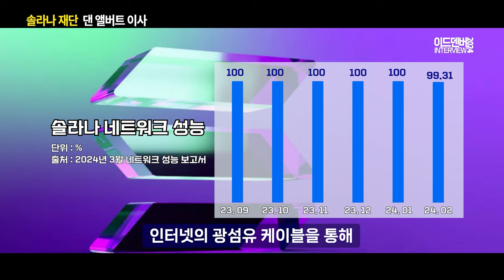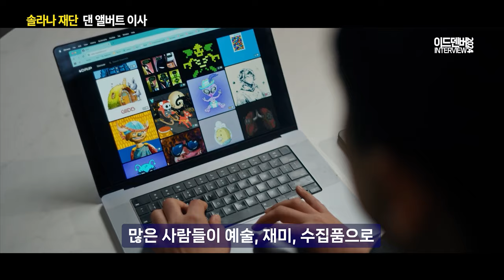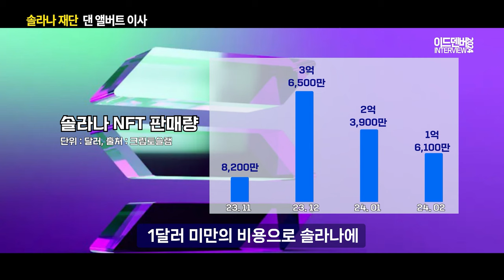요즘 잘나가는 솔라나의 성공비결, 확장 그리고 또 확장 (솔라나 재단 댄 앨버트 이사)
솔라나의 대부흥기, 어떻게 보고 계신가요?
솔라나는 FTX사태에 따른 악영향으로 미래가 불투명하다는 평가가 있기도 했지만
현재 시가총액에서 XRP 리플을 제치면서 유망주에서 검증된 네트워크로 자리매김했습니다.

이드덴버 현지에서 최동녘 기자가 솔라나 재단의 댄 앨버트 이사와 함께 솔라나의 현재 그리고 미래에 대해서 이야기했습니다.